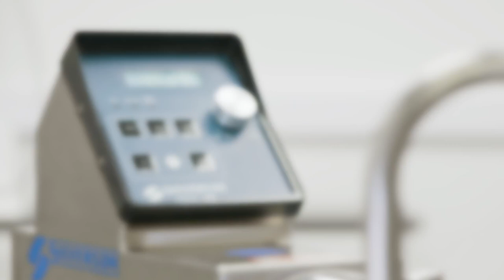Misturador ultra higiênico Verso UHS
O Silverson Verso-UHS é um misturador em linha ultra-higiênico para escala laboratorial. É ideal para misturar, dissolver, desaglomerar, emulsificar e homogeneizar.

O Verso-UHS é equipado com selo mecânico simples ou duplo projetados pela Silverson e é adequado para aplicações farmacêuticas, bem como de alimentos, cosméticos e outras indústrias de produção limpa.